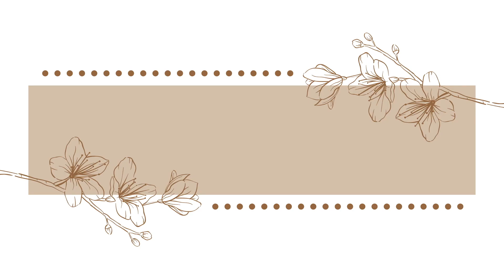CARA MEMBERSIHKAN MATA KUCING/ ANJING KALIAN DI RUMAH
Halo semua!
Video kali ini tentang bagaimana caranya membersihkan mata anjing maupun kucing kalian di rumah

Kalau kalian penasaran tonton sampai habis ya!

Semoga bermanfaat dan kalian suka :)